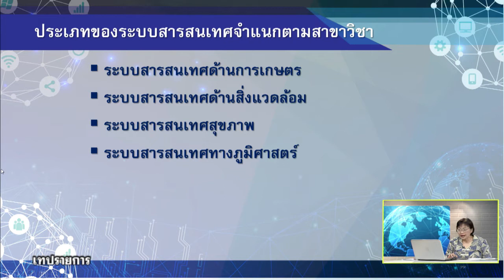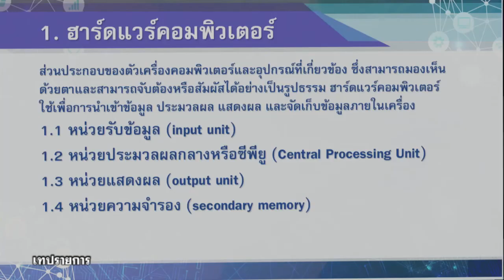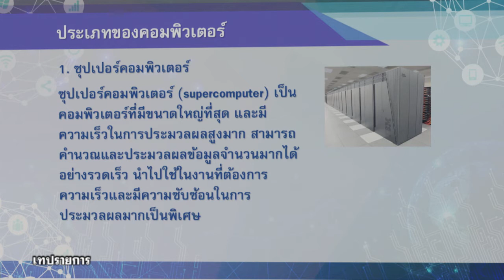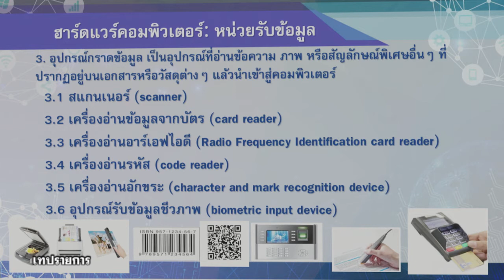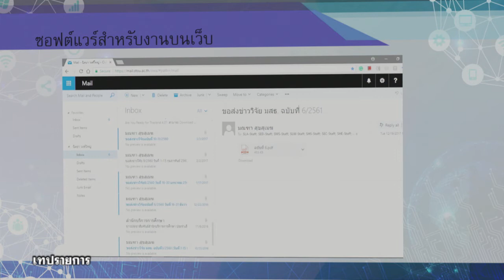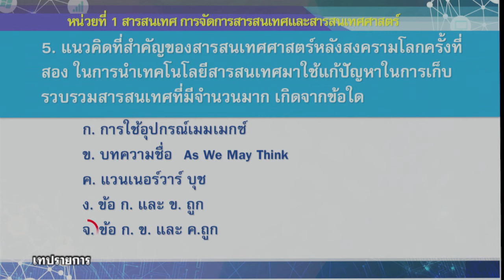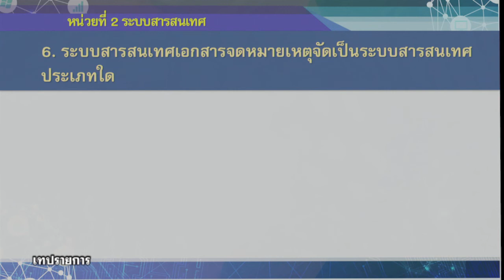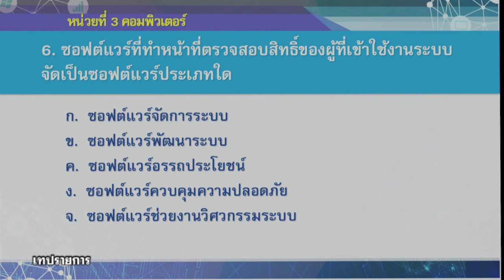◣มสธ.◢ 13201 สารสนเทศศาสตร์เบื้องต้น ครั้งที่ 1_2